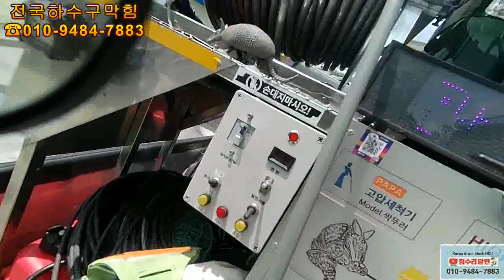맨홀 준설~내려앉은 배관